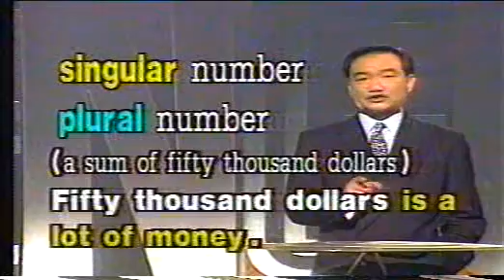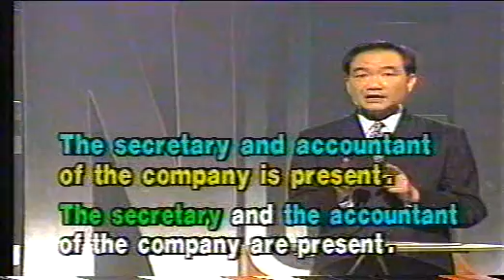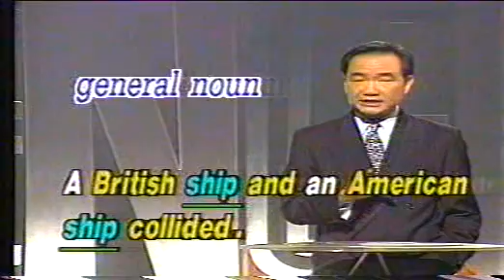劉家傑英語一分鐘 2-4 93.09.06